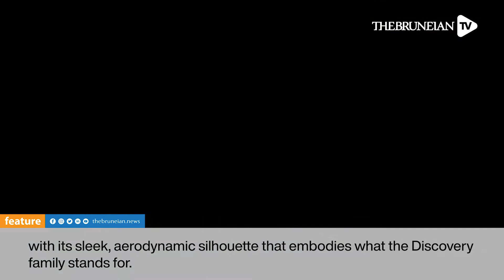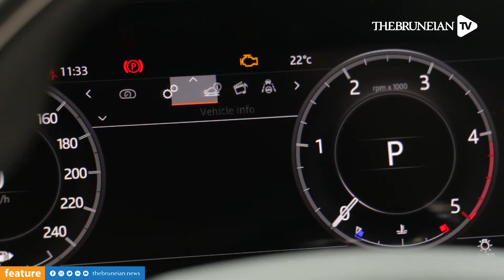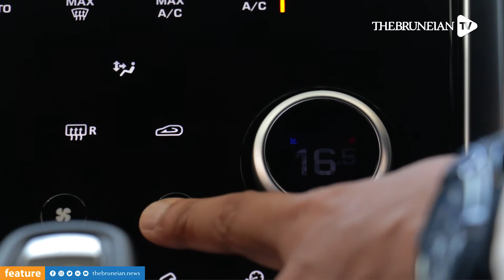Discovery Sport: Effortlessly Powerful On and Off-Road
Indera Motors, the sole distributor for Jaguar Land Rover in the sultanate presents the luxury performance SUV, the Land Rover Discovery Sport.